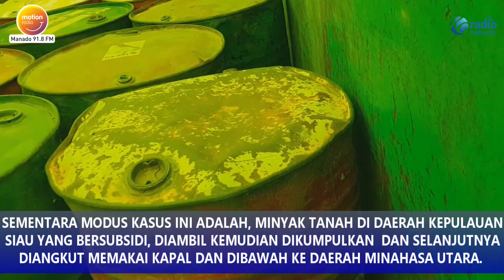SUBDIT TIPIDTER POLDA SULUT, MENGAMANKAN RATUSAN LITER MINYAK TANAH BERSUBSIDI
SUBDIT TINDAK PIDANA TERTENTU  DIREKTORAT RESERSE KRIMINAL KHUSUS  POLDA SULAWESI UTARA BERHASIL MENGUNGKAP ADANYA DUGAAN TINDAK PIDANA PENYALAHGUNAAN PENGANGKUTAN DAN NIAGA BBM BERSUBSIDI JENIS MINYAK TANAH DARI PEMILIK BERINISIAL D-P.

SELAIN MENGAMANKAN TERSANGKA, POLISI JUGA BERHASIL MENGAMANKAN BARANG BUKTI BERUPA MOBIL TRUK BERWARNA HIJAU YANG MENGANGKUT 3600 LITER MINYAK TANAH.

KASUBDIT TIPITER DITRESKRIMSUS POLDA SULUT KOMPOL TOMMY ARUAN MENGATAKAN PIHAKNYA MENDAPATKAN INFORMASI DARI MASYARAKAT BAHWA ADA PENYELUDUPAN BBM JENIS MINYAK TANAH, DARI KEPULAUAN KE WILAYAH MINAHASA UTARA

SEMENTARA MODUS KASUS INI ADALAH,  MINYAK TANAH DI DAERAH KEPULAUAN SIAU YANG BERSUBSIDI, DIAMBIL KEMUDIAN DIKUMPULKAN  DAN SELANJUTNYA DIANGKUT MEMAKAI KAPAL DAN DDIBAWAH KE DARAH MINAHASA UTARA.

ARUAN JUGA MENJELASKAN, MINYAK TANAH TERSEBUT DI JUAL KE BEBERAPA TEMPAT YANG TERSEBAR DI WILAYAH SULAWESI UTARA DENGAN HARGA PER LITER HARGA 10 RIBU RUPIAH.

TERSANGKA D-P DI DUGA MELANGGAR  PERATURAN PEMERINTAH PERPPU NOMOR 2 TAHUN 2022 TENTANG CIPTA KERJA, PENJARA 6 TAHUN SERTA DENDA 60 MILIAR RUPIAH.